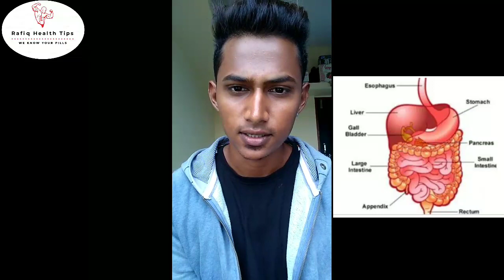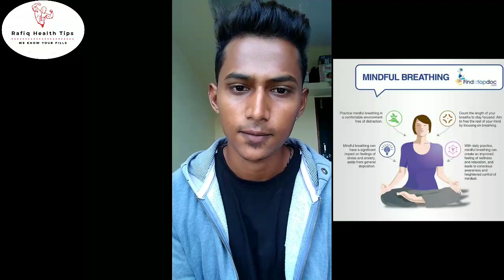insomnia, acidity, solution in kannada ನಿದ್ರಾಹೀನತೆ ಮತ್ತು ಅಸಿಡಿಟಿ